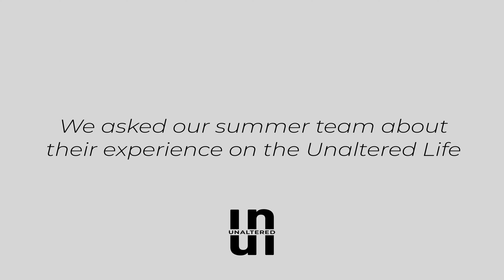Hear what God did in the lives of our Summer '22 Unaltered Team!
Check out what the Summer '22 Unaltered Missionary team has to say about their time on the Unaltered Life. God did some incredible things this summer and we are so excited to share those with you!
Interested in joining the Unaltered Life program? now and apply!!

The Unaltered Life is a 12-week journey located in Pittsburgh, PA helping you become who God created you to be and do what He created you to do. We help you step into your calling- the place where your passion and the world's pain collide. Our purpose is to build radical disciples of Jesus Christ who experience fullness of life and transform the world. You will engage in a Discover-Develop-Deploy strategy that brings awareness to how God is at work in our culture and the opportunities that exist to make an impact in His Kingdom.